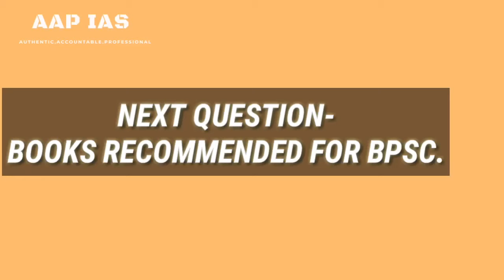BPSC Exam | Strategy to crack Bihar Civil Services Exam | Chandan kumar | Rank 117 63rd BPSC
BPSC Topper Chandan kumar gave tips for BPSC

BPSC Exam | Strategy to crack Bihar Civil Services Exam | Chandan kumar | Rank 117 63rd BPSC exam

BPSC Topper Chandan kumar (Rank 117), in this video, suggest the strategy for the BPSC Prelims Exam. In addition to sharing his own strategy, he gave tips for the BPSC Prelims Exam. The candidates can learn from the BPSC Topper and clear the BPSC Prelims Exam and how to qualify Bpsc in first attempt ,he will be taking live classes before the prelim exam of bpsc 66th so stay tuned with us.

Follow us to get the latest updates on Quantitative Aptitude, Verbal Ability, Reasoning, Data Interpretation and General Awareness; Group Discussion & Personal Interview & more!

usually searched terms are-